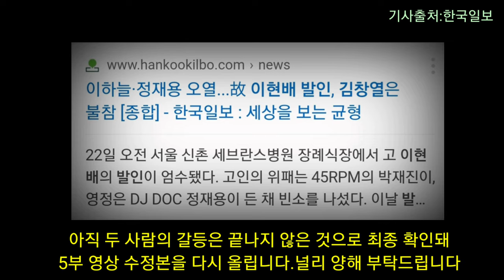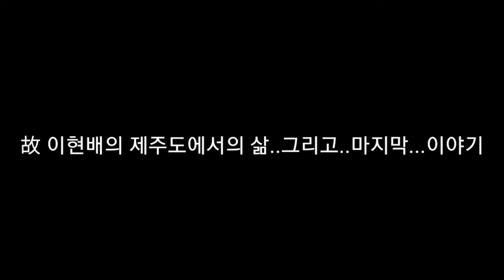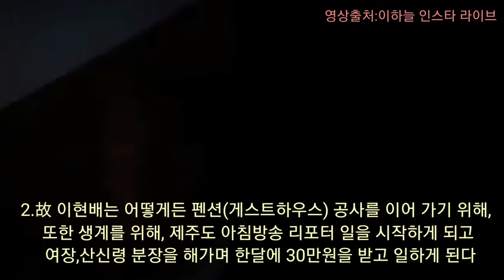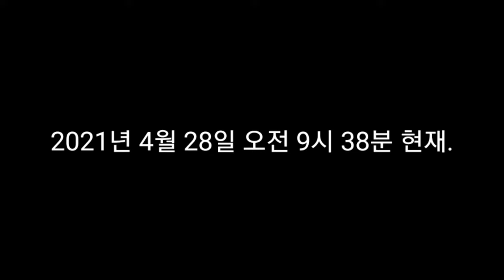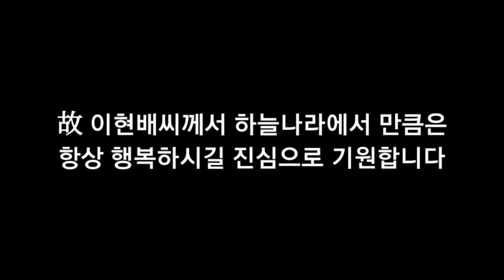이하늘 김창렬 김창열 저격 폭로 영상 (이하늘 인스타 라이브 원본 영상) (5)(END)